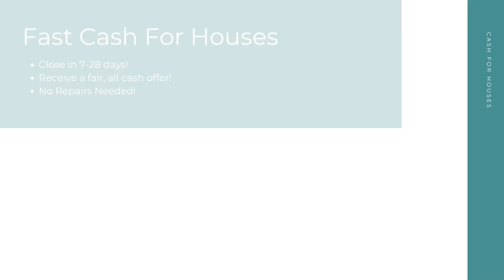Cash For Houses Great Bend Kansas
At Cash For Houses, we pay cash for houses in any condition in Great Bend KS. Repairs and renovations are not necessary. Financing is not necessary. And there's no open houses or closing costs! We take away the stress to make your selling experience a good one!

Get Cash For My Houses! Great Bend KS!

Who Will Pay Cash For Houses? Great Bend KS!

Fast Cash For My House Any Condition Great Bend KS!

Here at Cash For Houses, our goal is to help Great Bend KS home sellers from many different backgrounds have a quick, hassle free selling experience. No matter your unique situation - divorce, bankruptcy, foreclosure, bad tenants, and more - we are here to help! Sell your house for cash in as little as 7-28 days!

We Pay Cash For Houses:

Great Bend, KS

Cash For Houses Knows About:
Cash For Houses Knows About: Great Bend KS
cash for houses Great Bend KS
cash for houses near me Great Bend KS
companies that pay cash for houses Great Bend KS
cash for houses companies Great Bend KS
we pay cash for houses Great Bend KS
pay cash for houses Great Bend KS
cash for houses reviews Great Bend KS
cash for houses scams Great Bend KS
people who pay cash for houses Great Bend KS